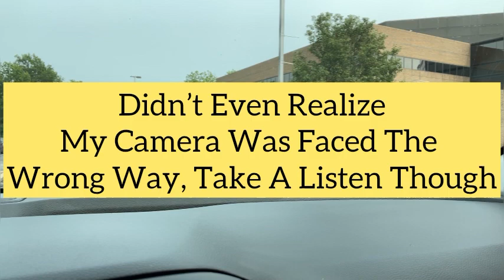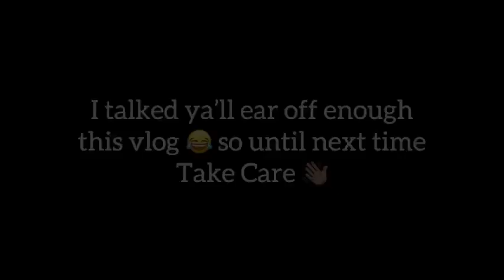Currently Feeling 🤕😫🤯• Health & Self Care | CEH and Self Care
In this weeks vlog I let some of my current feelings be known. I have been going through a lot and it was time to let more things off my chest and I thank you truly for listening.

Give a 🫂 so I know you are with me!